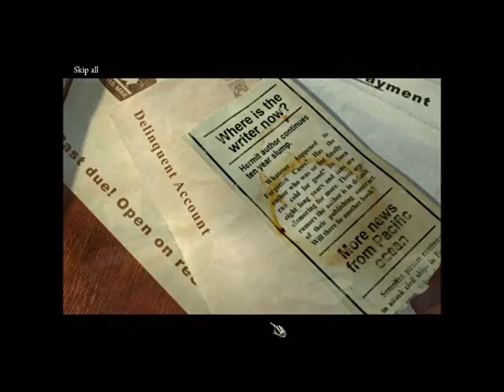Midnight Mysteries The Edgar Allan Poe Conspiracy part 1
Edgar Allan Poe leads you through his stories to solve the mystery of his death.
A hidden object game game by
MumboJumbo
Facebook theminerone

like, this tells me if you like it and want more.
comment, I do read comments and answer them too!